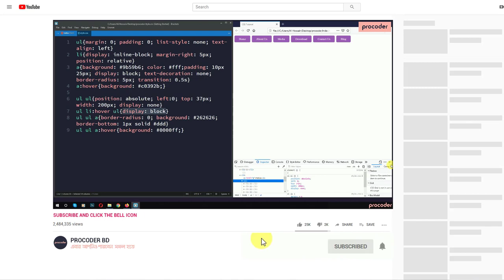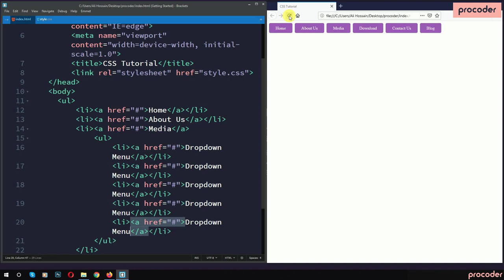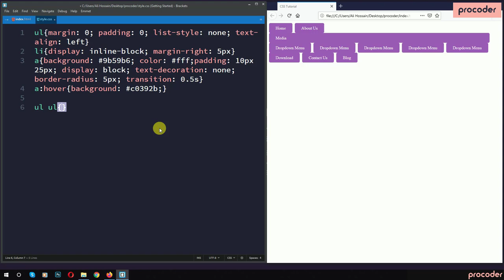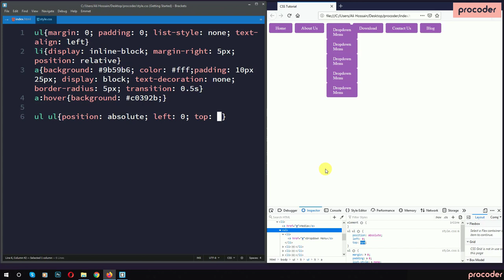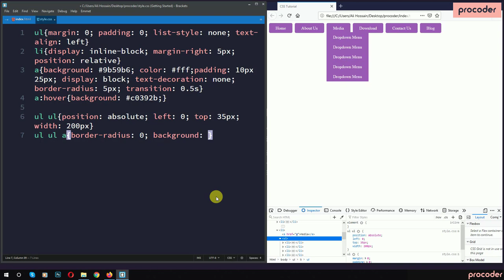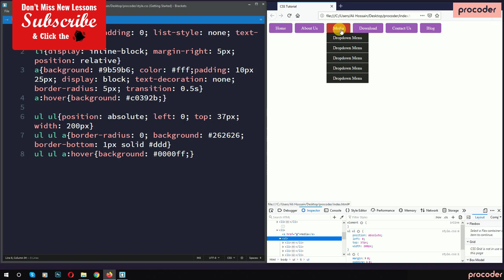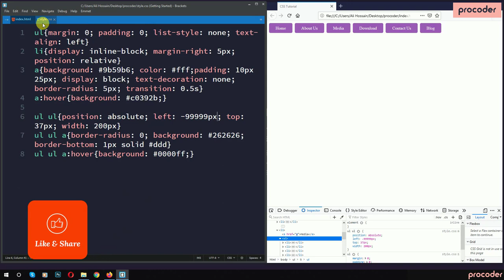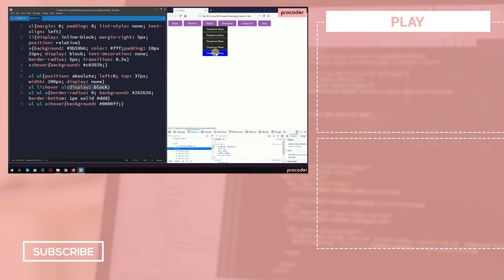CSS Tutorial for Beginners in Bangla | CSS Navigation Menu | Part 17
This is the introduction of CSS and in this CSS Tutorial for Beginners in Bangla, I explained all about the basics of the CSS Dropdown menu and how you can use it on an HTML project. In web development, it is very important to have perfect knowledge of CSS. With procoder you will learn all basic to advance web development tips and tricks. So if you are interested to keep watching and let me know, what you think.

🔴 How to Become successful a Web Developer

ধন্যবাদ।